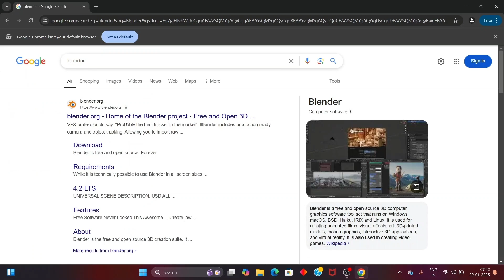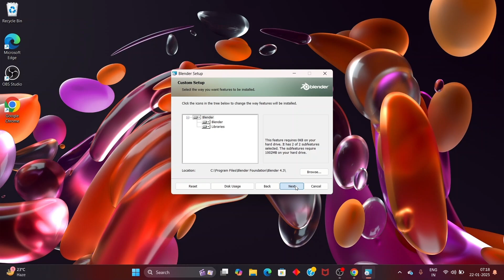How to Download and Install Blender for Windows 11 PC & Laptop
In this tutorial we will see how to download and install blender in windows 11 pc and laptop 2025